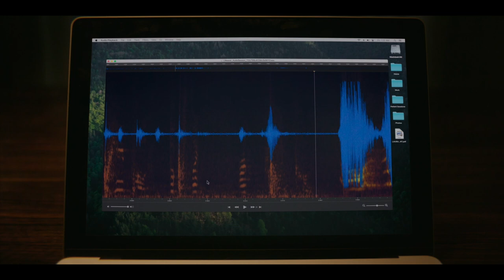SMILE (CƯỜI) | OFFICIAL TRAILER | DỰ KIẾN KHỞI CHIẾU 30.09.2022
🎬 SMILE - CƯỜI (2022)

Bộ phim kể về nữ bác sĩ tâm lý Rose Cotter sau khi chứ kiến một vụ tự tử của bệnh nhân của mình thì bản thân cô cũng bị lôi vào một vòng lặp bí ẩn mà có thể ảnh hưởng đến tính mạng của cô và những người xung quanh.

📲Tải app Cinestar để đặt vé nhanh hơn